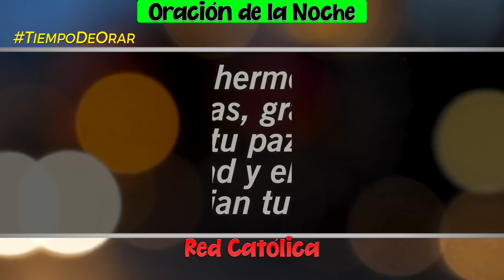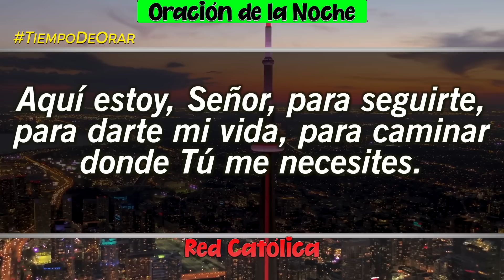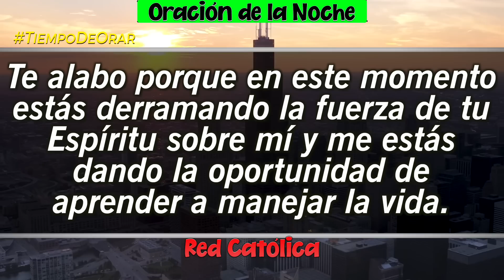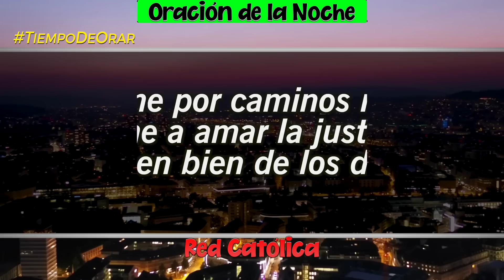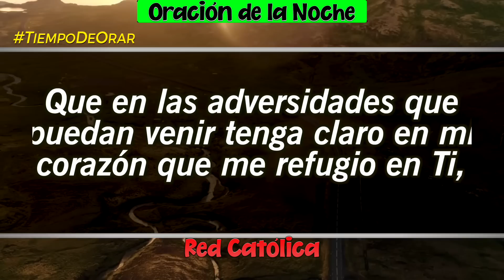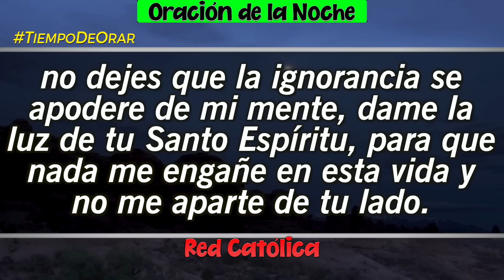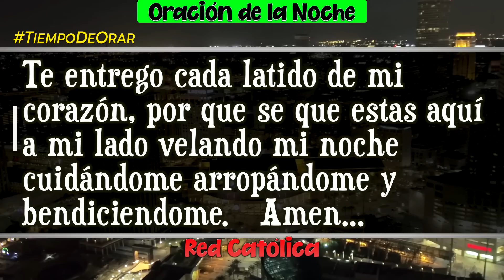Oracion de la Noche de Hoy Sabado 25 de Febrero - Tiempo De Orar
Oracion de la Noche del dia Sabado 25 de Febrero de 2023